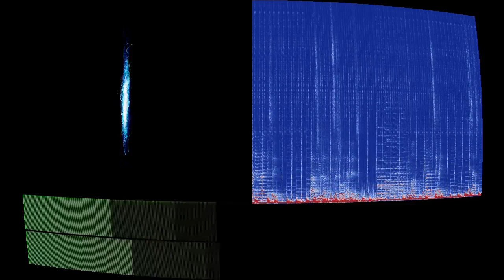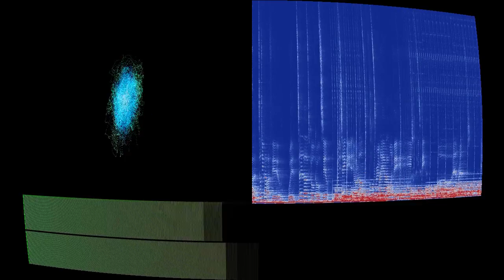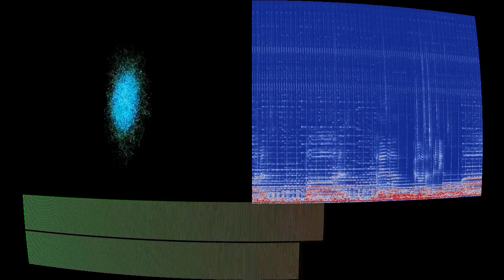More Than Friends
“More Than Friends” by Toby Darling